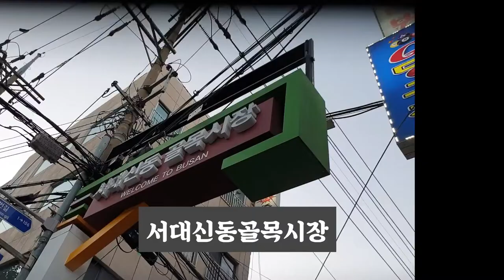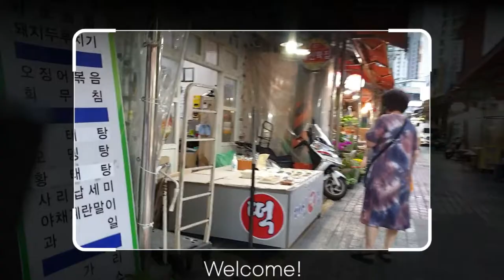서대신동골목시장Explore Seodaeshin-dong Alley Market